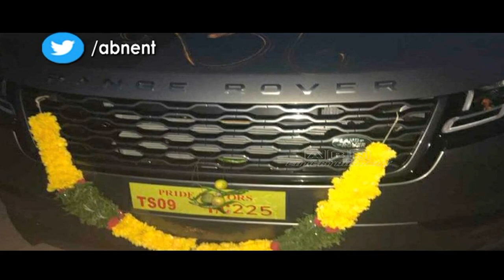ఫిట్ నెస్ ట్రైనర్ కు ప్రభాస్ కాస్ట్లీ గిఫ్ట్! | Prabhas Gifts Luxury Car To Fitness Trainer |ABN ENT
ఫిట్ నెస్ ట్రైనర్ కు ప్రభాస్ కాస్ట్లీ గిఫ్ట్!  Prabhas Gifts Luxury Car To Fitness Trainer

ఫిట్ నెస్ ట్రైనర్ కు లగ్జరీ కారు కానుకగా ఇచ్చిన ప్రభాస్
ఏడేళ్ళుగా ప్రభాస్ ఫిట్ నెస్ ట్రైనర్ గా వర్క్ చేస్తున్న లక్ష్మణ్‌ రెడ్డి
నేషనల్ లెవెల్ వాలీబాల్ ప్లేయర్ లక్ష్మణ్ రెడ్డి
ప్రభాస్ ఫిట్ నెస్ వెనుక ఉన్న కీలక వ్యక్తి లక్ష్మణ్‌